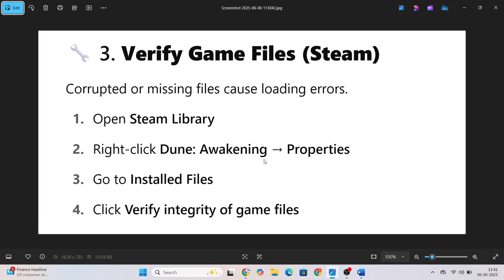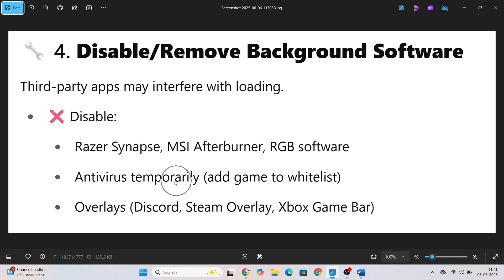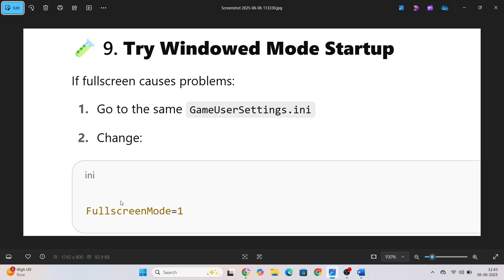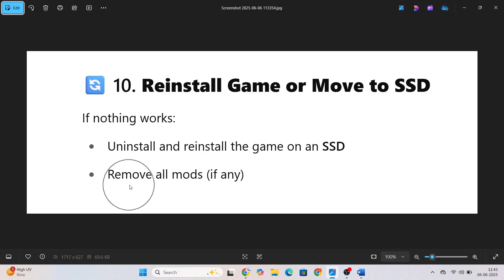Fix Dune: Awakening Not Loading / Stuck on Loading Screen Error on PC ✅ (2025 Fix)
🚨 Is Dune: Awakening getting stuck on the loading screen or not loading at all on your PC?
Follow this step-by-step guide to fix the issue and get back into the game FAST!

✅ Fixes Covered in This Video:

✅ Verify Game Files via Steam
Steam - Library - Right-click Dune: Awakening - Properties - Installed Files - Verify integrity
🔄 Clear Game Cache / Temporary Data
Go to AppData\Local\DuneAwakening and delete temporary/config/cache folders
(Back up saves first)
🧰 Update GPU Drivers (NVIDIA/AMD/Intel)
Always use the latest version for game compatibility
🛡️ Temporarily Disable Antivirus / Firewall
Security software may block game loading modules
🧩 Install or Repair Microsoft Visual C++ Redistributables & DirectX Runtime
These libraries are required for loading and rendering
⚙️ Lower In-Game Graphics Settings (Config File)
Navigate to: AppData\Local\DuneAwakening\Saved\Config
Manually lower texture/resolution settings
🔄 Switch to Windowed or Borderless Mode
Some systems fail to load fullscreen properly on certain GPUs
🖥️ Run Game as Administrator & Disable Fullscreen Optimization
Right-click game - Properties - Compatibility tab

💬 Still stuck? Comment your system specs and I'll provide custom solutions.